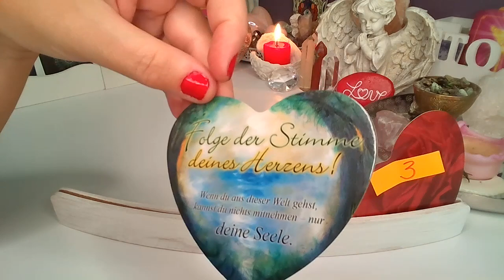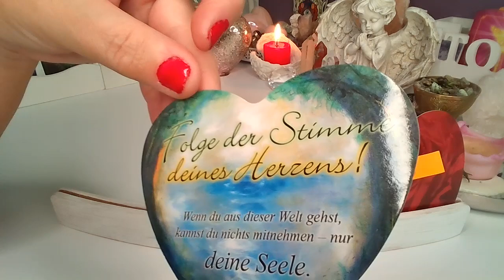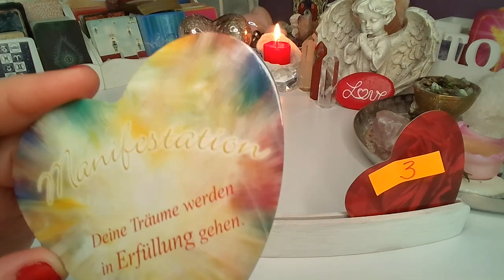ORAKEL ❤️WIADOMOSC OD NIEGO/OD NIEJ ❤️wybierz grupe❤️ Orakel Milosny ❤️ wrozby porady magia ❤️